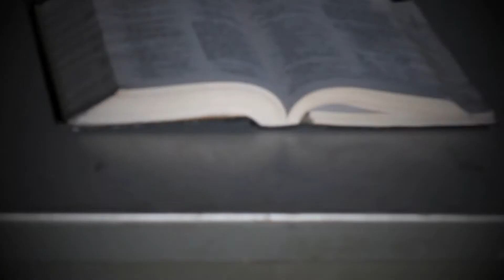K.O - My Heart(Spoken Word)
See, alone, I could write raps solely about social conscious facts uncommon to the majority that seem to lack knowledge of racism, Marxism, Communism, conspiracies and Democracy
you could probably find that in one track
I could take the brush paint pictures with Imagery, Metaphors and Similies
all to say "Such ferocity in urban black communities must be stopped!"
I could write about cops, Ghettos', Suburbs and how the war on terror is absurd
I could write words, that--- breathe inspiration into the hearts of the disenfranchised nudgin'em away from the lies and into book smarts
or I could write about political agendas, scandals and the dangers of a sex offender
a litany of issues the conscious brain is conscious of the misuse of power but is it really ours? false intellectualism, would have you boxed in like a muliple barred prison
a moon, eclipsing the Son's (sun's) glory and knowledge of Adonai, my mind should I keep going?
Yes! now if I take a step back I'd have raps boastin' about cadillacs on 15,000 of my tracks
and how women, like dimes, I stack sayin "I'd never wanna buy that, I'd really rather ride that maybe the white or the black"
I'd settle for braggadocious rhymes that fill the hearts of listeners with me and how I'm killin' the game in every line
and how my ice is nice too bright to shine in the eyes of those in view I promise it'll make you blind
or how peace is disguised in a puff of smoke
sayin' "I've looked and choked but marijuana would do just fine"
lies after lies after lies these rhymes would make you a slave and lead you to a grave of your demise
your grave stone would read "Fallen to Idolatry" there's no way I could R.I.P.
see the God that gave me this gift
did not make me consciously social
or tell me to describe me as a dude goin' postal
but breathed in me a heart
to write about Christ and the Gospel
to relentlessly speak truth into the lives of the broken hearted
and this mission is somethin' that I'm wishin'
He'll never let me depart from
see this is my heart
to see sinners follow after God's Son!